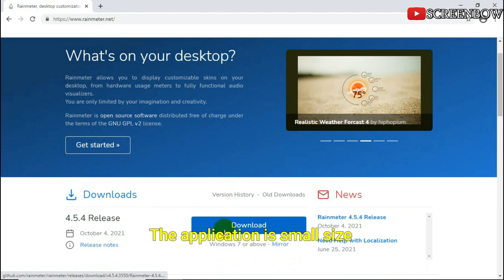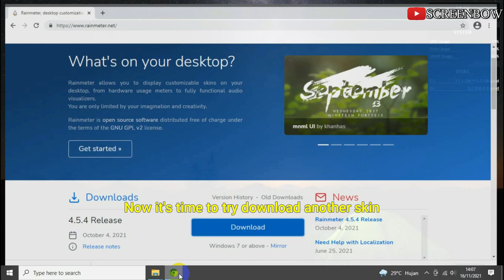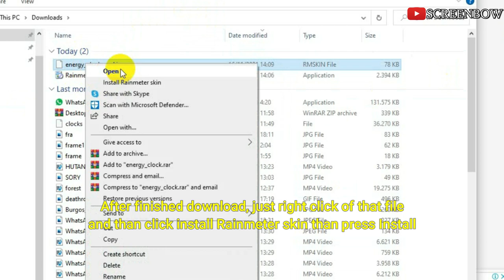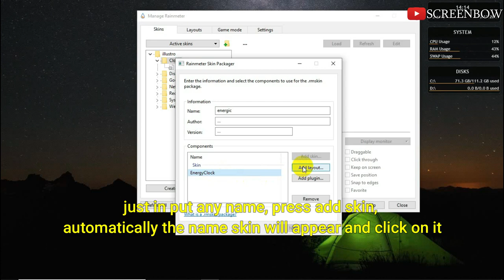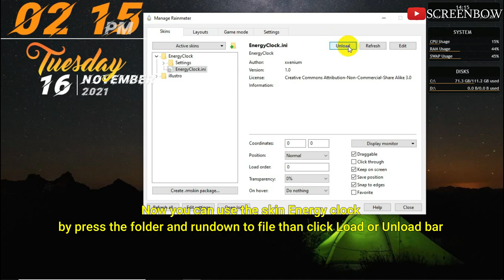Energy Clock | Installment clock for desktop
if you are feel boring with your clock desktop and want to change with a little bit  different view, follow the instruction from this video how to install this clock for your desktop
I wish this video is useful for you, thanks